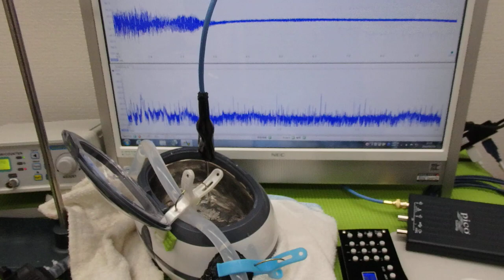超音波水槽のダイナミック液循環システム ultrasonic-labo